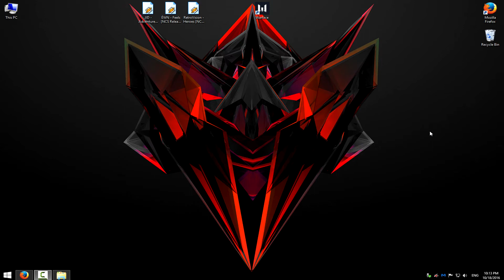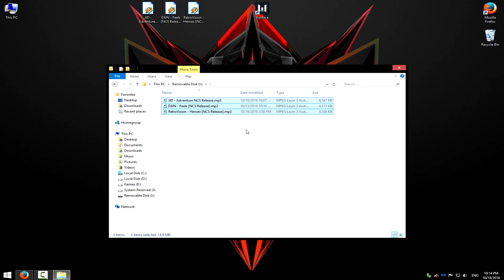Kingston Class 10 16GB MicroSD - recenzija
Dobrodosli u moj novi video. U ovom videu predstavicu vam Kingston Class 10 16GB MicroSD karticu.